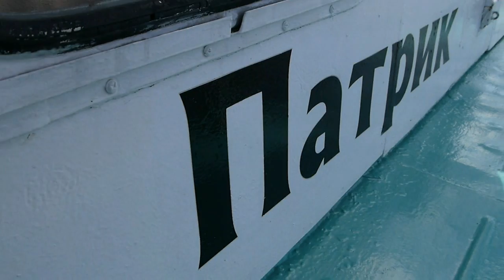Сплав по Исети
Видеоролик АТН про сплав "Судоходная Исеть" 24 июня 2017 г.
Сплав стал часть публичной программы выставки "Вода и город. История начистоту" Музея истории Екатеринбурга
В результате сплава для истории снята тотальная панорама берегов Исети.